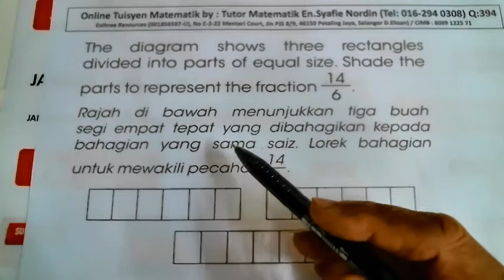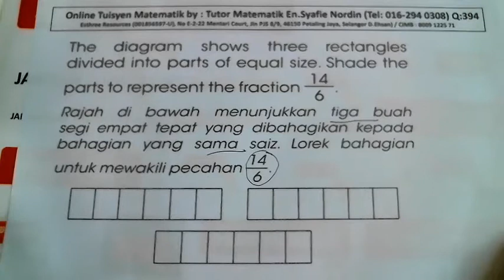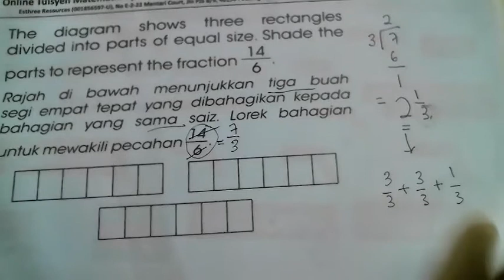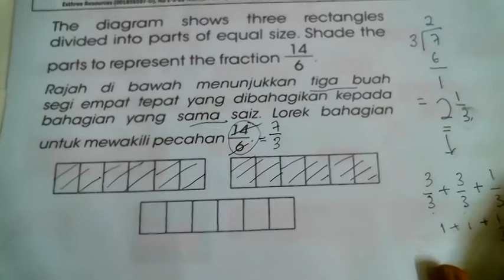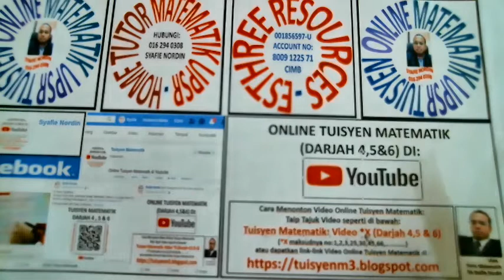Tuisyen Matematik: Video 394 (Darjah 4,5 & 6)